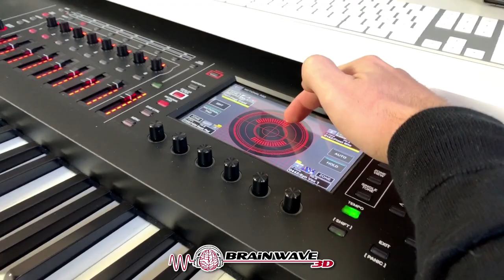Amazonas Trip to GOD [Richtige Nutzung]